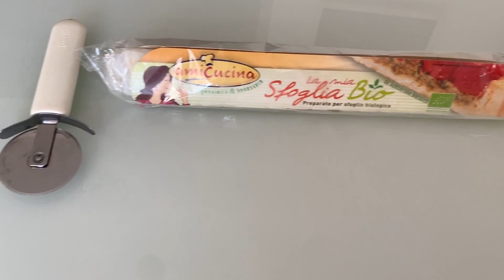IDEA PER UNA MERENDA SUPERGOLOSA 😋 || AURY GYMNASTICS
Ecco un'idea per una merenda supergolosa da fare in casa in questi giorni di quarantena.
Facciamo insieme i cornetti alla nutella, semplici e veloci con la pasta sfoglia. Io li chiamo "Nutellini".

Provate questa ricetta e fatemi sapere se vi sono piaciuti!!

Spero che questo video ti sia piaciuto, lasciami un commento e ovviamente un mi piace 👍

❤️ CHI SONO:

Ciao, sono Aurora, ginnasta e youtuber per passione. Grazie per essere passato sul mio canale. Qui troverai tutorial e consigli per imparare la ginnastica artistica, video divertenti e challenge, ti racconterò un po’ della mia vita e ti darò qualche dritta su come credere in quello che fai per realizzare i tuoi sogni. Faccio ginnastica artistica da quando avevo 6 anni ed è tutta la mia vita, cerco di essere un esempio per gli altri ed ho aperto questo canale per condividere con te quello che ho imparato negli anni. Fammi sapere quali sono le tue difficoltà e le sfide che affronti ogni giorno e cercherò nel mio possibile di darti una mano! Per qualsiasi domanda, consiglio, o anche solo per un saluto, puoi scrivermi a: